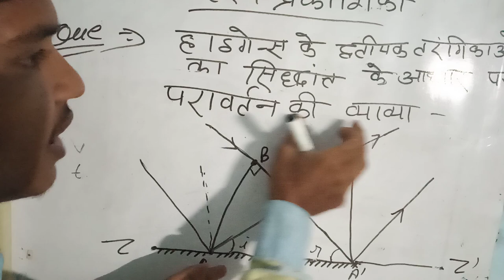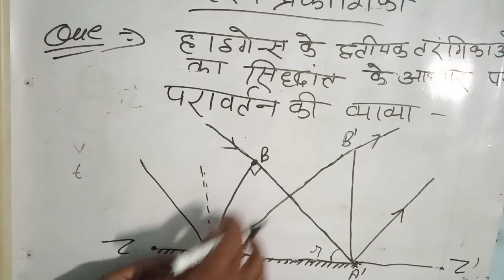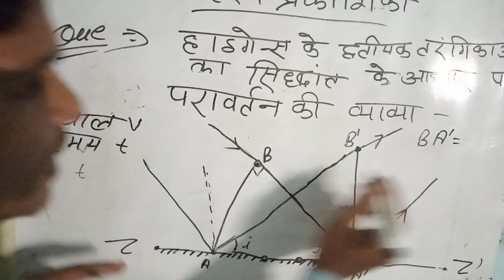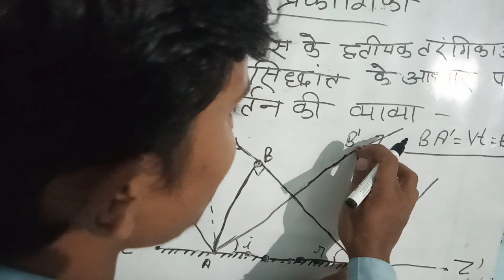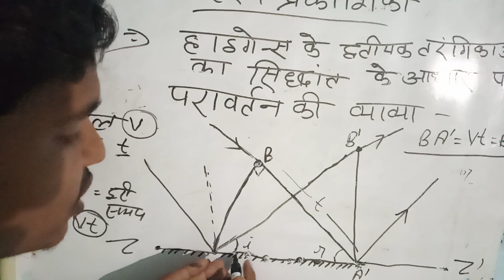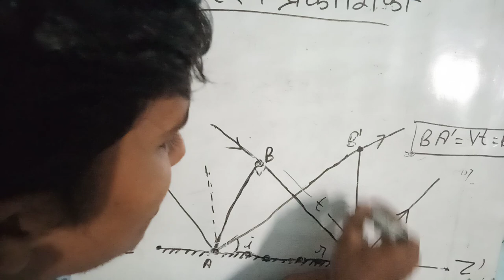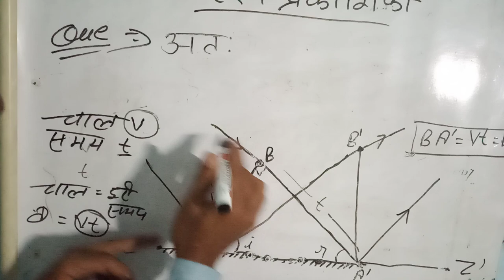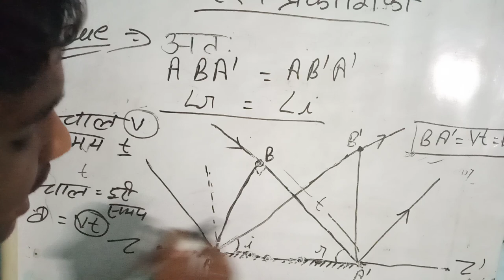हाइगेन्स द्वितीयक तरंगिकाओ का सिद्धांत के आधार पर परावर्तन की व्याख्या।।physics by sonu sir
Dosto aaj ki is video me maine aapko very most important topic physics ncert class 12 chapter 5 ke हाइगेन्स द्वितीयक तरंगिकाओ का सिद्धांत के आधार पर परावर्तन की व्याख्या Ko full Explain karne ki puri kosis ki hai ummeed hai ye aapko pasnd aayegi

       Part 2.

क्रम समायोजन